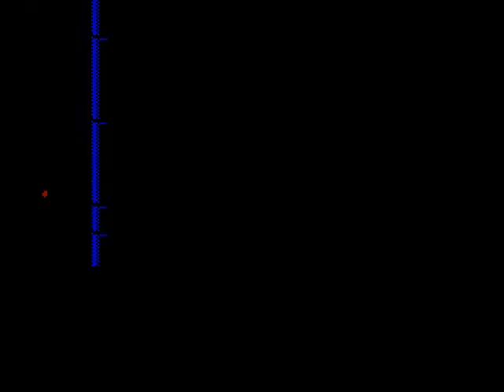Duke Plays Lizard - Swim Lizard Ending, Frustration (Episode 1...?)